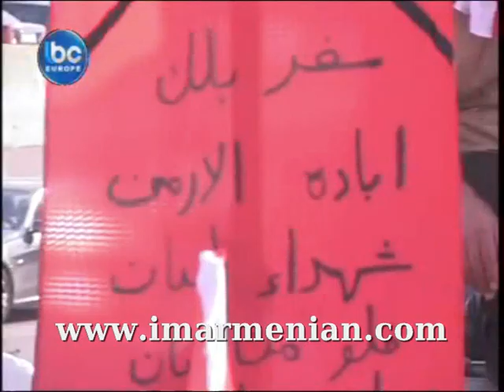Lebanese Armenians Against ERDOGAN - 2010 Protest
Lebanese Armenians protest Against ERDOGAN
► LIKE this page to be always updated: